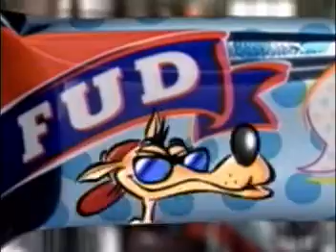FUD lobitos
Uno de los pocos comerciales que todavía tengo del trabajo que hicimos en La Mamá de Tarzán.